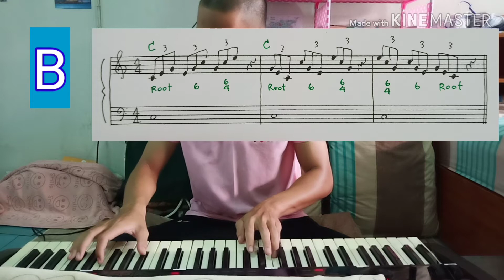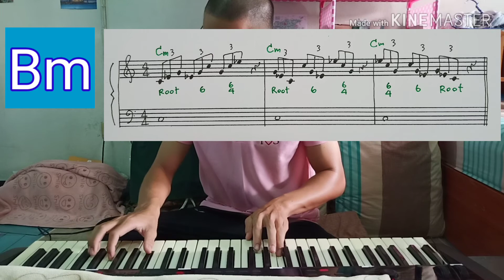แนวทางการฝึกคอร์ดพลิกกลับ รันยาว 4 นาที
Maj,  min อย่างละ 12 keys
รันยาว 4 นาที